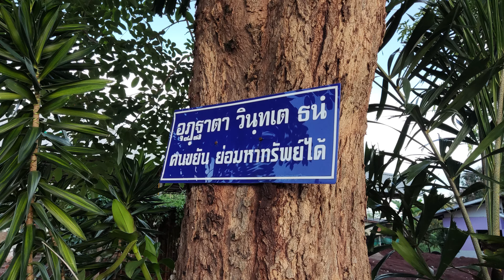รูปถ่าย POCO F3 จบหลังกล้อง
ปรับ 4K ได้นะครับเพื่อความชัด

อัพเดตเรื่องราวในแวดวงทำเกี่ยวกับ มือถือ คอมพิวเตอร์ ยานยนต์ สินค้าทุกชนิด พาเที่ยว พาเล่น ตามแบบของพรี แสดงความคิดเห็นได้นะครับ อยากให้ทำอะไรเกี่ยวกับ มือถือ คอมพิวเตอ์ร์ ยานยนต์ รีวิว พรีวิว ทดสอบ สอนใช้งาน เดี๋ยวผม พรีรีวิว จัดให้